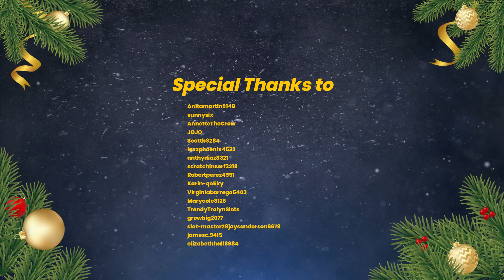Chumba Casino SUPER Mega Win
Hi everyone, in today's video, Out of the Blue, Lady Luck bestowed her blessings upon me at Chumba Casino's "1,000,000 BOOK" game. Just when I thought it was game over with a mere .07 in hand, BOOM! The reels burst into a super mega-win frenzy!

Introducing Tammy - Your Go-To for Online Casino Tips and Tricks
My name is Tammy, and I've been a devoted player at Chumba Casino for several years, gaining a wealth of knowledge that has helped thousands of people. I thoroughly enjoy sharing my expertise and helping others increase their chances of winning big on these sites. What I love about online casinos is that I can play from the comfort of my own home without having to go anywhere or spend any money on gas. Plus, I can have fun while earning some easy cash without being exposed to large crowds of people. I've even hit several jackpots without spending much money and have been able to cash out real money to my bank account for years.
In addition to playing at online casinos, I also enjoy making YouTube videos. It's a passion of mine, and though I'm still learning how to edit videos, it brings me immense happiness to watch my channel grow. I believe in following our dreams, and for me, that includes playing slots, traveling in my camper van with my husband, and making videos. Your ongoing love and support mean the world to me.

Chumba Casino Low Stakes to No Stakes Tips and Tricks! Kindle Edition